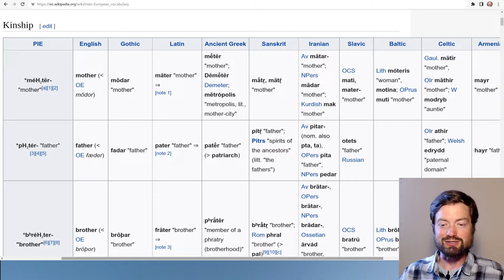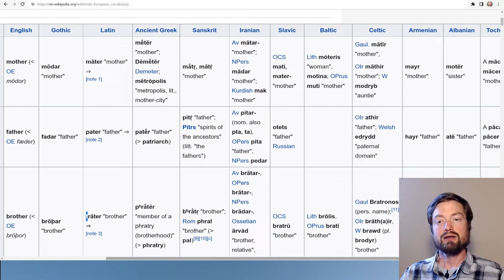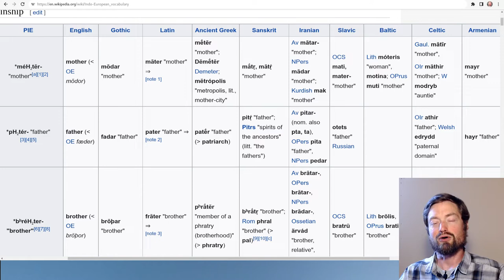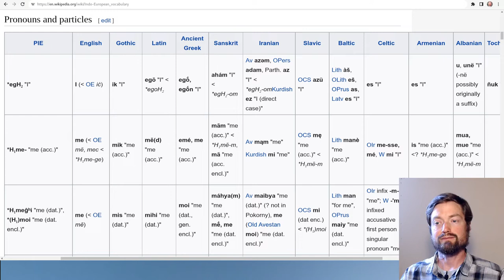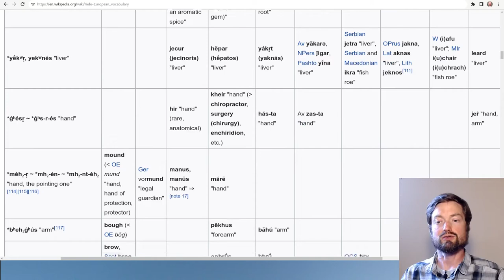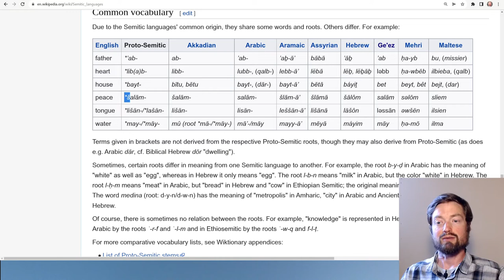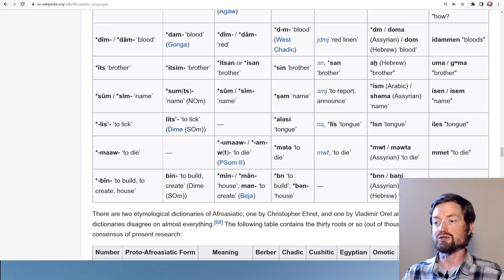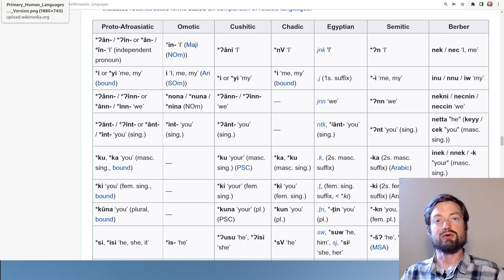How language families are identified: The comparative method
00:00 The comparative method
01:48 Cognate words
04:28 The discovery of Indo-European
05:11 Sound correspondences
06:11 Proto-languages
08:26 Constructing the picture
10:06 More Indo-European vocabulary
12:15 Semitic
13:45 Afro-Asiatic
15:10 Gaps in cognate sets

Alex Hartman Adams
Linguistics and English Language Consulting